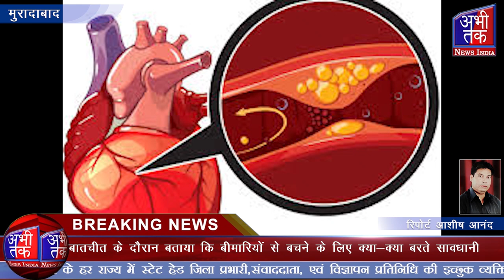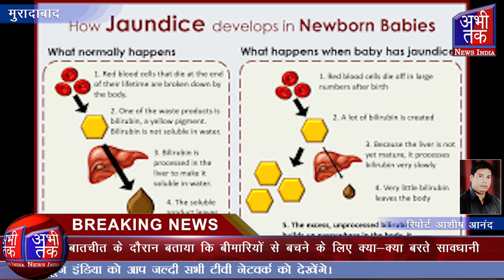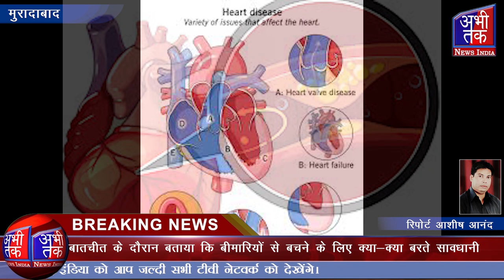सीनियर फिजिशियन डॉ सीपी सिंह से एक खास बातचीत | Abhi Tak News